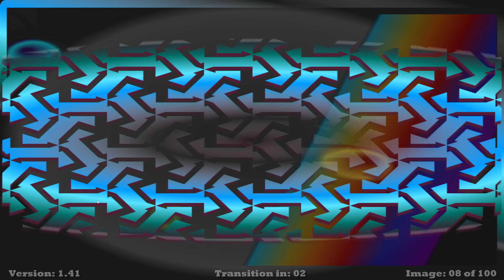WPF Dazzler with clock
Added shifting image/ghosting and versioning label.  Colorbands on outer edge of images now match the center radial gradient brush.  Added Sine-Easing to movements of Digital Jellyfish.